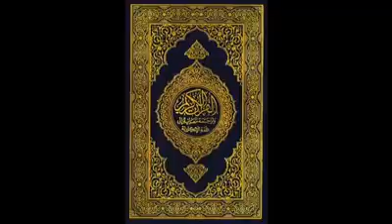The reality of Hindu-Muslim brotherhood, Ganga-Yamuna Tehzeeb at the cost of lives of Hindus. how?